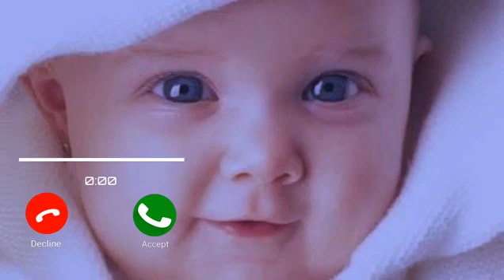Love Ringtone. Cute Ringtone | Massage Tone. Massage Ringtone | Musical Tone. Notification Tone